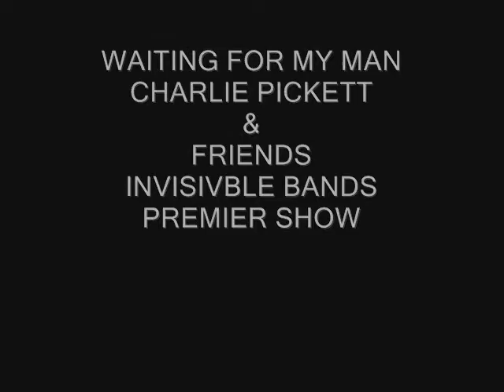Waiting For My Man - Charlie Pickett & Friends - Invisible Bands Movie Premier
Live performance of the Velvet Undergrounds Waitng For My Man by Charlie Pickett- Mark Markham - Eddie O;Brien - Mike Vullo
Also includes cameos - Richard Shelter - Bobby Boom Boom Gold = Rob Elba